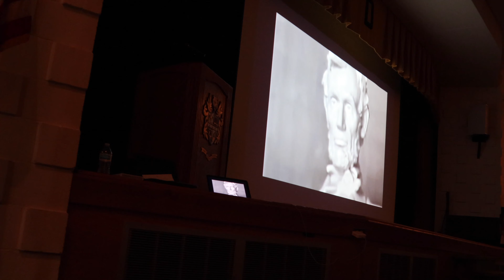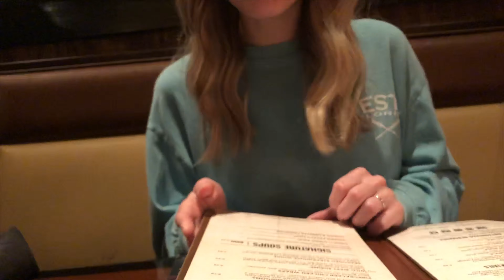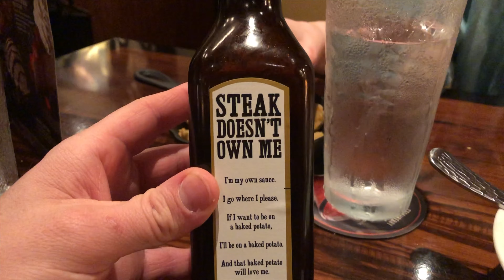Lifestyle Vlog + Valentine's Day Week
Just a snapshot of our Valentine's Day week including the DHS Black History Program!